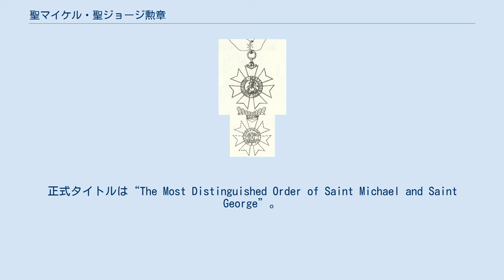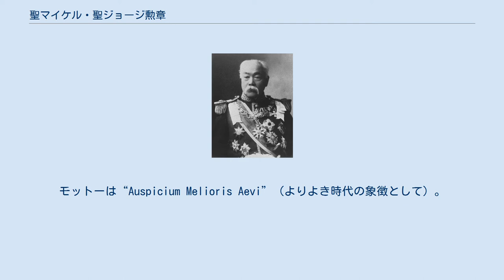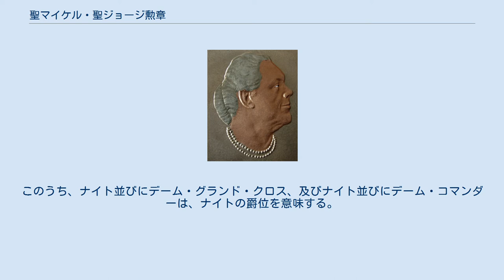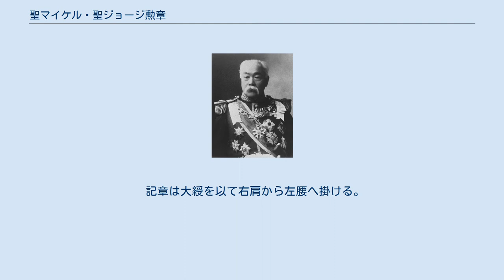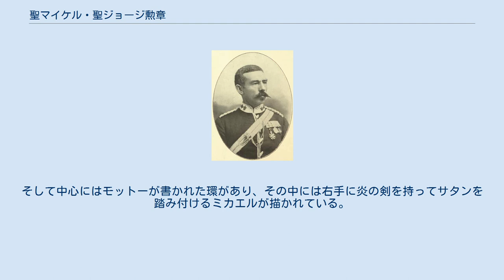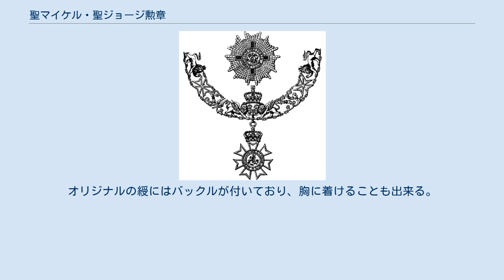聖マイケル・聖ジョージ勲章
聖マイケル・聖ジョージ勲章（Order of St Michael and St George）はグレートブリテン及び北アイルランド連合王国の騎士団勲章。
正式タイトルは“The Most Distinguished Order of Saint Michael and Saint George”。
 1818年、当時皇太子だったジョージ4世が、ウィーン会議の結果イオニア諸島がイギリスの保護領となったことを記念して創設した。
その趣旨は、功績のあった同諸島及び、同じくイギリスの保護領となったマルタ島の市民を顕彰するためで、当初は地中海地域の保護領統治に貢献した人物が叙勲対象であった。
その後、海外にイギリスの保護領や植民地が広がるに従い、それらの地域も対象となっていった。
そして現在では、重要な公職を務め、イギリス連邦及び外国との関係に於て非軍事面で功績のあった人物が対象とされている。
イギリス連邦の国民に関しては、外交官や英連邦諸国の行政官等の公務員が主な対象であり、役職に応じてある程度自動的に授与される。
また、軍人の場合も戦功ではなく、外地に於いて民事等に関する任務に就いた者が授与対象となる。
一方、王族への叙勲は少ない。
外国人には、保護領の領主や英国に駐在する他国の外交官、或は他国の政治家へ贈られる。
 女性に関しては、ガーター勲章やロイヤル・ヴィクトリア勲章が創設当初から女性王族へ授与されてきたのに対して、聖マイケル・聖ジョージ勲章は元々王族への叙勲が少ないこともあり、女王以外の自国女性王族への叙勲は創設から100年以上されることがなかった。
女性への叙勲が制度化されたのは1970年代以降で、それ以前では、デーム・グランド・クロスは保護領の女王が叙勲されたのみである。
 カナダ訪問に際して聖マイケル・聖ジョージ勲章ナイト・グランド・クロス章の大綬章と星章を着用したジョージ6世。
 ナイト・グランド・クロス章の大綬章と星章を着用したカナダ総督初代トゥイーズミュア男爵ジョン・バカン 名称はイングランドの守護聖人セント・ジョージ（ゲオルギオス）と大天使ミカエル（マイケル）に由来する。
モットーは“Auspicium Melioris Aevi”（よりよき時代の象徴として）。
セレモニーはセント・ポール大聖堂で行われる。
 聖マイケル・聖ジョージ勲章はイギリスの他の騎士団勲章（order）と同様に、騎士団（勲爵士団）へ入団することが栄誉であり、記章はその団員証として授与されるものである。
すなわち、叙勲されるという事は勲爵士団への入団を意味する。
騎士団はグランドマスターである君主の下に3階級の団員で構成されており、1等は男性がナイト・グランド・クロス（Knight Grand Cross）で女性はデーム・グランド・クロス（Dame Grand Cross）、2等は男性がナイト・コマンダー（Knight Commander）で女性はデーム・コマンダー（Dame Commander）、3等はコンパニオン（Companion）の勲位が与えられる。
このうち、ナイト並びにデーム・グランド・クロス、及びナイト並びにデーム・コマンダーは、ナイトの爵位を意味する。
騎士団員、すなわち存命中の受章者には階級毎に定員が定められているが、王族のエキストラナイツ及び、名誉団員として扱われる外国人は定員外である。
 記章は各等級とも同様のデザインで、金の地金に白い七宝が施された七条のマルタ十字で、中心にモットーが書かれた環がある。
環の中には表裏にそれぞれ騎馬で竜と戦うセント・ジョージと、右手に炎の剣を持ってサタンを踏み付けるミカエルが描かれている。
これに金の王冠の紐が付き、青・赤・青のパターンの等級に応じた綬で吊される。
 ポスト・ノミナル・レターズはGCMG。
序列はメリット勲章とロイヤル・ヴィクトリア勲章ナイト・グランドクロス／デーム・グランド・クロスの間に位置し、騎士団勲章中の順位は7番目（運用中のものでは5番目）である。
 記章と共に頚飾と星章が授与される。
但し、頚飾は受章者が死去すると返還しなければならない。
 記章は大綬を以て右肩から左腰へ掛ける。
 星章は銀色で七条のマルタ十字と金の後光が組み合わされ、その上に赤いセント・ジョージ・クロスが置かれている。
そして中心にはモットーが書かれた環があり、その中には右手に炎の剣を持ってサタンを踏み付けるミカエルが描かれている。
裏...